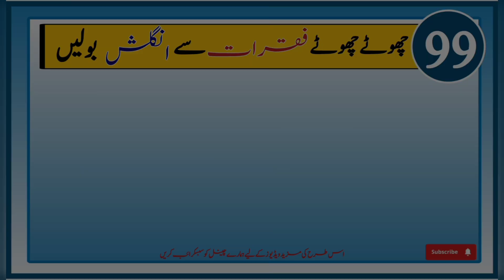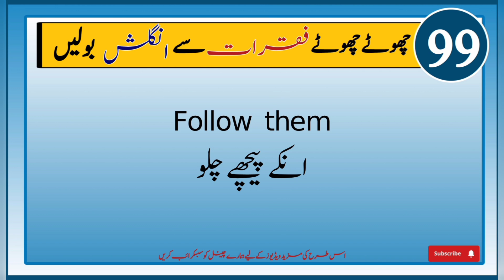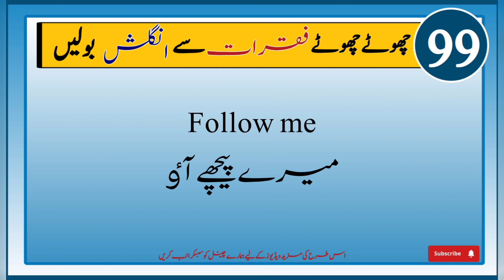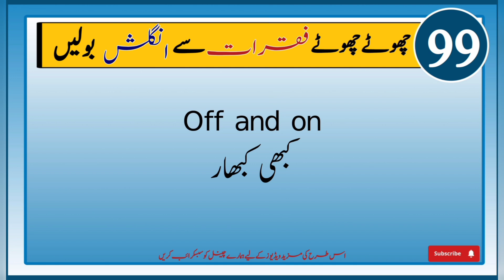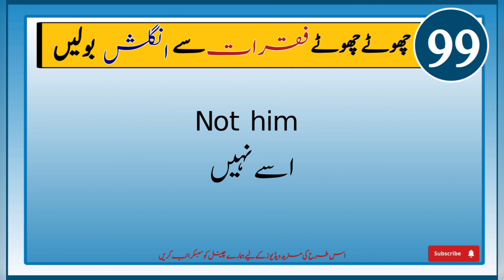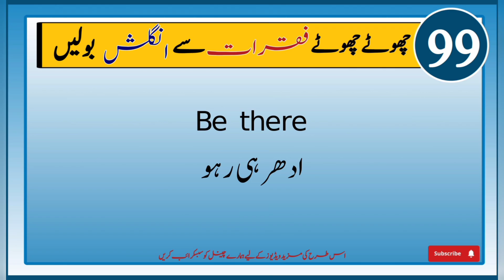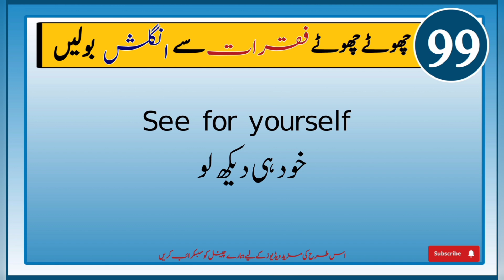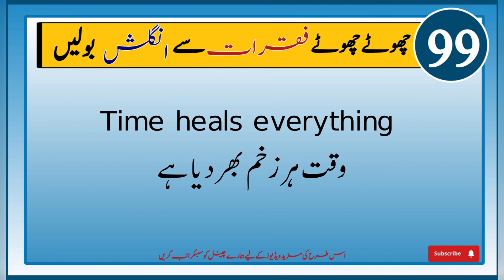Daily Use Short Sentences For English Speaking || Short Sentences with Urdu Translation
Learning more english do practice more with us.

YOUR QUESTIONS:
practice english
english easy practice
learn english
english practice
english listening practice
speak english
english conversation
english
shadowing english speaking practice
english practice listening
proactive english practicee
english pronunciation
english vocabulary
speaking practice
spoken english